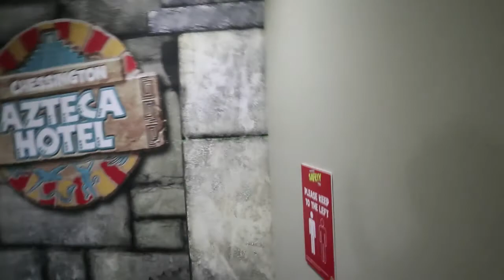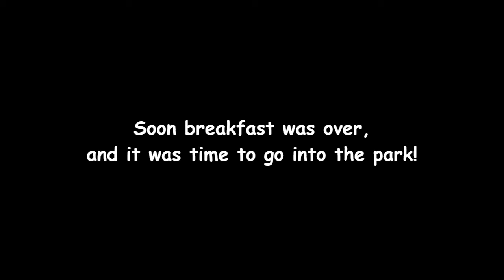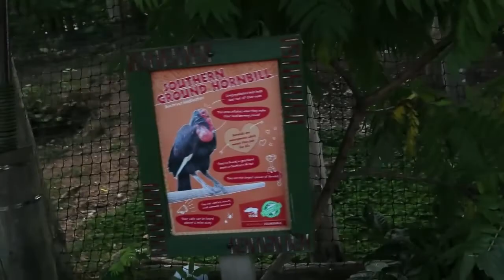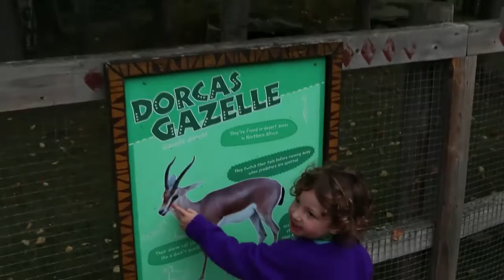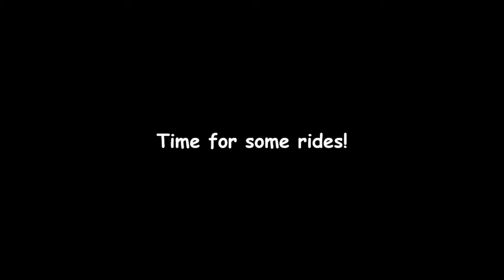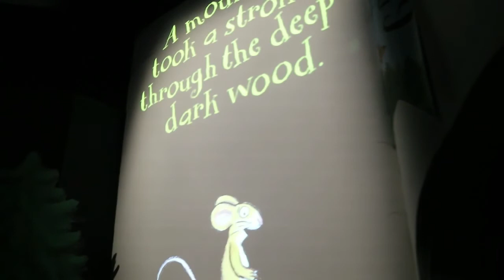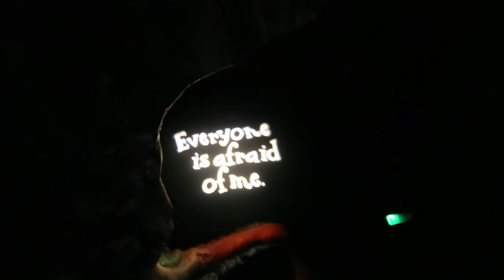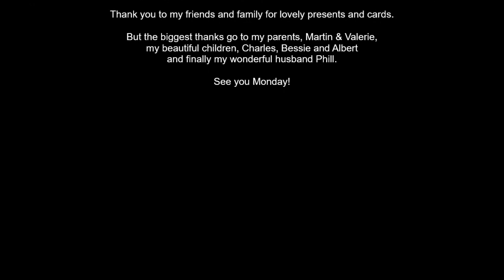Emma's 30th Birthday At Chessington World of Adventures | Part Two | UK Home Educating Family Trip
Welcome back for part two of our birthday celebrations for my 30th birthday!
Join us for our second day at Chessington World of Adventures in Surrey, UK.

Taking Autistic children to a theme park is no easy feat but we had a great time and were exhausted by the end. So much walking!

One of the best parts about this park is all the animals, we had a great learning experience and felt very safe during our stay.

What's your favourite animal in the video? I liked the zebras best!

Don't forget to check out our amazing cake baker on Facebook